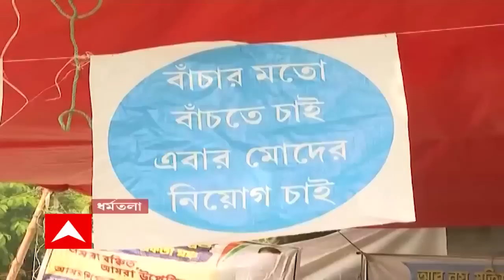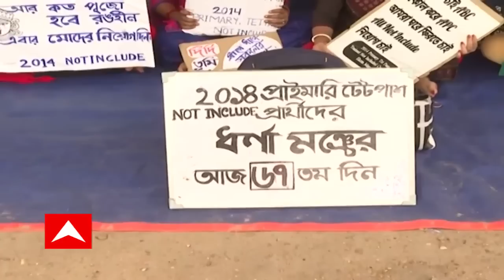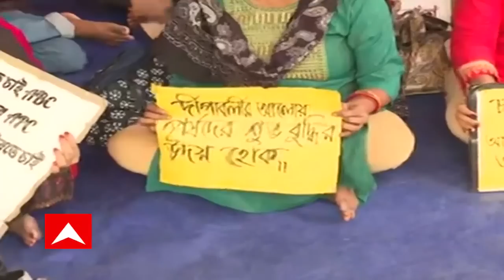TET Agitation: ধর্মতলায় মাতঙ্গিনী হাজরার মূর্তির নীচে আন্দোলনে অনড় ২০১৪-র টেট চাকরিপ্রার্থীরা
কালীপুজো উপলক্ষ্যে শহরজুড়ে আলোর রোশনাই। ওঁদের জন্য শুধুই অমাবস্যার অন্ধকার। ধর্মতলায় মাতঙ্গিনী হাজরার মূর্তির নীচে আন্দোলনে অনড় ২০১৪-র টেট চাকরিপ্রার্থীরা। ৬৭ দিনে পড়ল তাঁদের ধর্না-অবস্থান। হাতে ধরা পোস্টারে হকের চাকরির দাবি। উত্সবের মেজাজে গোটা বাংলা। এরই মধ্যে ঘূর্ণিঝড়ের আশঙ্কা। সেই সব উপেক্ষা করে ধর্মতলায় ধর্নামঞ্চে হাজির চাকরিপ্রার্থীরা।